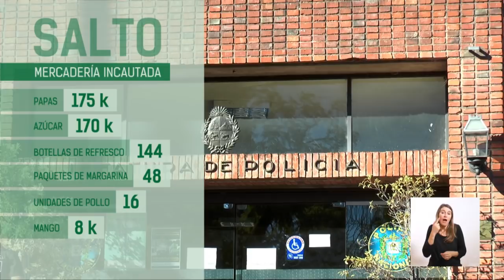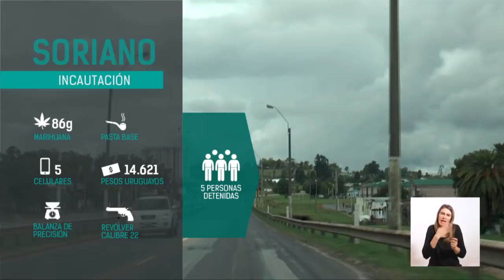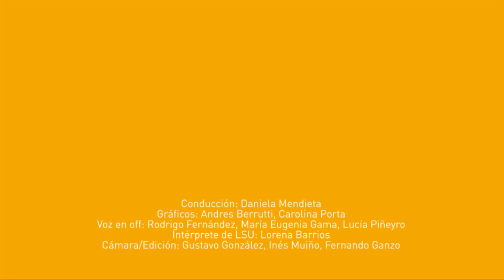Resumen semanal de noticias del 20 de abril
Les presentamos el RSN #102 con las novedades más destacadas ocurridas entre el 13 y el 20 de abril de 2018.